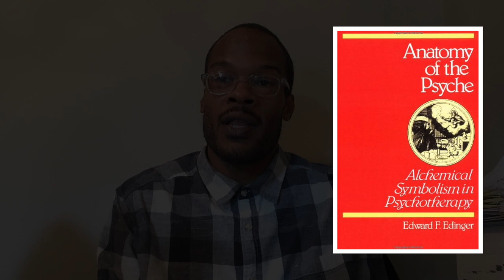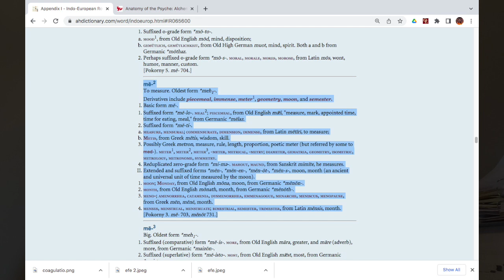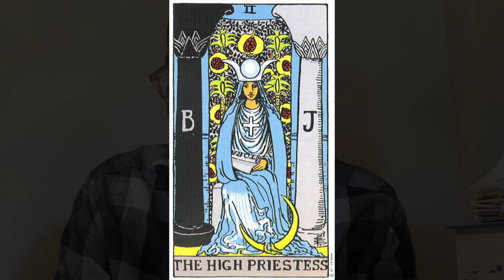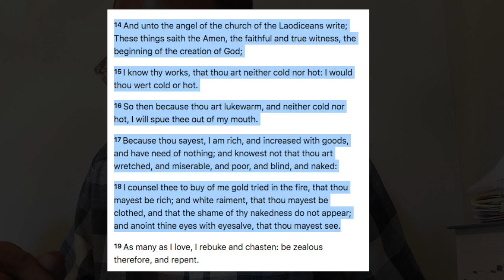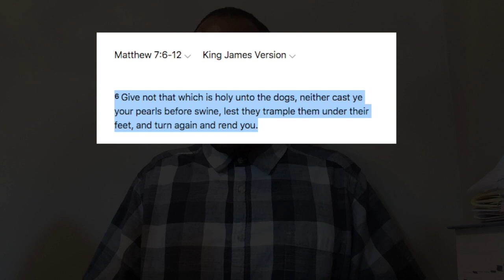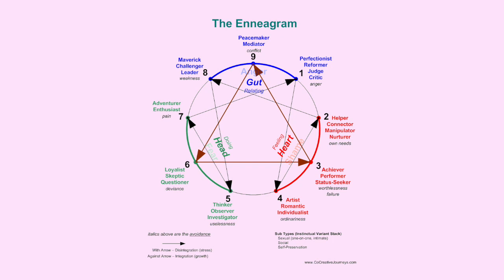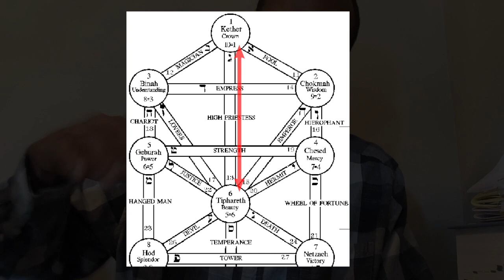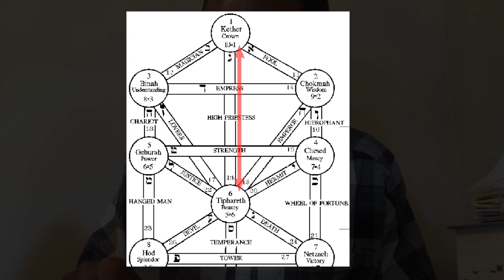072822 The Self Measures The Ego With The Rays of The Moon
This video is a Thinking in Circles presentation on:
One of the personal writings by the producer, on how the Ego is assessed by the Transpersonal Self, and how this process is one that allows for personal growth via reformation of views and also canalization of sometimes initially rampant energy into activity that can be made acceptable to society and in equilibrium with one-self. I explore this topic from the standpoint of Qabalah, Egyptology, Analytic Psychologic thought, Tarot, Alchemy, and Aztec Mythology.

Anatomy of the Psyche: Alchemical Symbolism in Psychotherapy (Reality of the Psyche Series) Paperback – Standard Edition, February 19, 1991:

Mystery of the Coniunctio, The (STUDIES IN JUNGIAN PSYCHOLOGY BY JUNGIAN ANALYSTS) Paperback – January 31, 1994